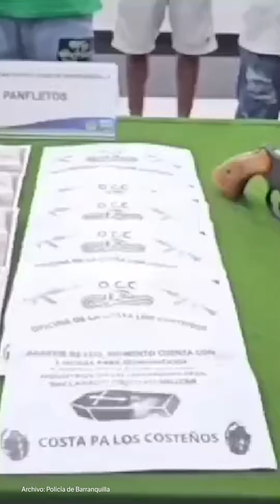Cayeron 14 cabecillas de “Los Costeños”, en Barranquilla, ¿quiénes son? | El Espectador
Un duro golpe dieron las autoridades en Barranquilla a la banda criminal de “Los Costeños” tras la captura de 14 de sus miembros, quienes además de ser cercanos a Jorge Eliécer Díaz Collazos, alias “Castor”, serían responsables de las finanzas, la logística y la coordinación de las acciones criminales en la ciudad y el área metropolitana.